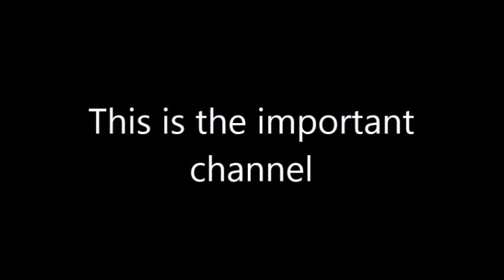NBA Flashback Lakers vs Pacers